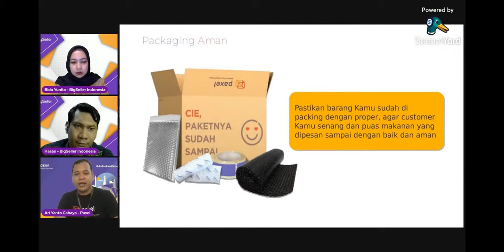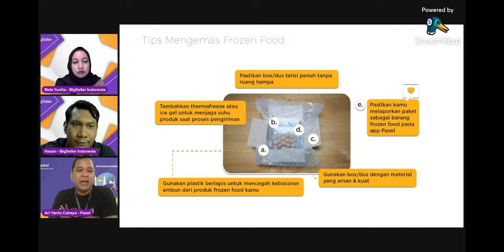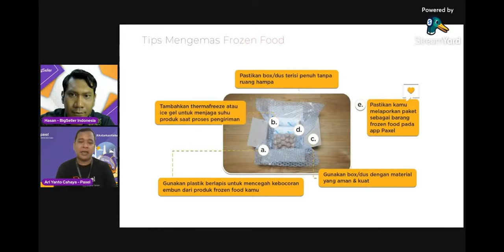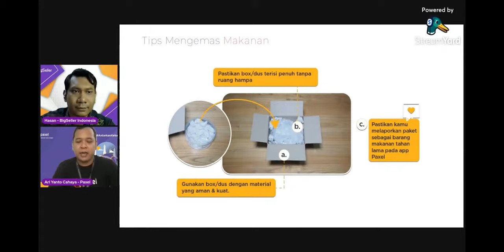TIPS PACKAGING AMAN & TEPAT DALAM STRATEGI PENJUALAN | BIGSELLER x PAXEL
BigSeller x Paxel membahas tentang "STRATEGI PENJUALAN YANG CEPAT & PACKAGING YANG TEPAT"
*Pembahasan:*
0:06 *Alasan Packaging Aman*
0:19 *Tips Mengemas Produk Fragile*
1:41 *Tips Mengemas Frozen Food*
3:17 *Tips Mengemas Buah*
4:06 *Tips Mengemas Makanan*
Join Grup WhatsApp untuk informasi lebih lanjut seputar Webinar Gratis, Kelas Offline, Kelas Bedah Toko, Privat Training dari BigSeller :
BigSeller adalah platform Omnichannel E-commerce Berbasis Web untuk
memudahkan pengelolaan toko di berbagai channel E-Commerce agar lebih efisien (waktu, tenaga & biaya).
*Karena BigSeller*
Omnichannel
Strategi Jualan
Jualan
Tiktok Shop
Cara Naikkan Penjualan
Webinar BigSeller
Webinar Gratis